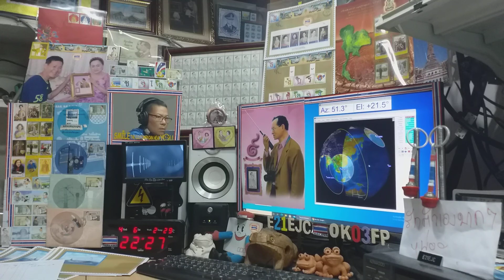Heard fm on Satellite LILACSAT-2 (CAS-3H) 6 APRIL 2021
FM  ON at 22:24 utc - 22:35.40 utc